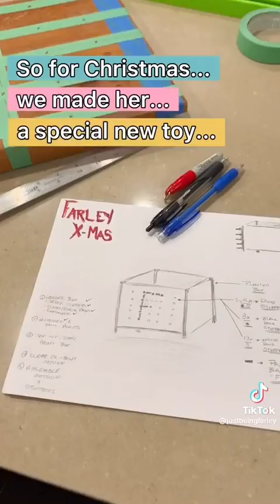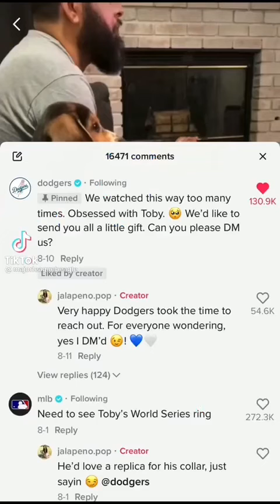TikTok Dog Compilation